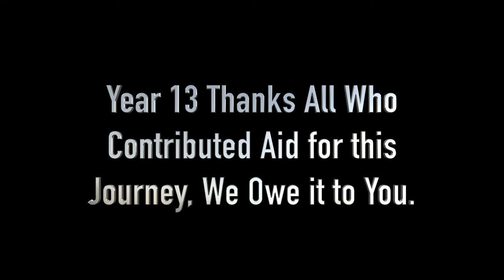Derby Grammar School - Tanzania Trip 2017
Derby Grammar School Lower Sixth have spent three weeks this summer in Tanzania, working with Gedeli B school and then either climbing Mount Kilimanjaro or going on safari.